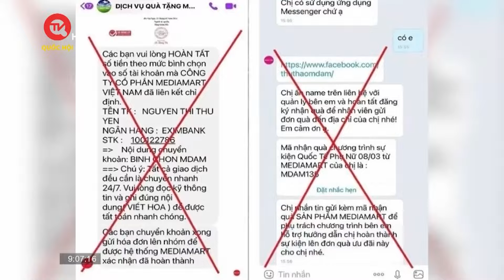Bà Trương Mỹ Lan bị đề nghị mức án nào? | Truyền hình Quốc hội Việt Nam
Truyền hình Quốc hội Việt Nam | Sáng nay 19/3, Toà án TAND TPHCM tiếp tục xét xử vụ án liên quan đến sai phạm của Tập đoàn Vạn Thịnh Phát và Ngân hàng TMCP SCB. Sau 2 tuần xét hỏi, viện kiểm sát tiến hành phần luận tội và đề nghị mức án đối với bà Trương Mỹ Lan cùng 85 bị cáo trong vụ án xảy ra tại Tập đoàn Vạn Thịnh Phát và Ngân hàng TMCP Sài Gòn (SCB).